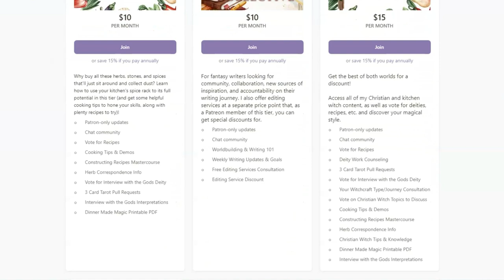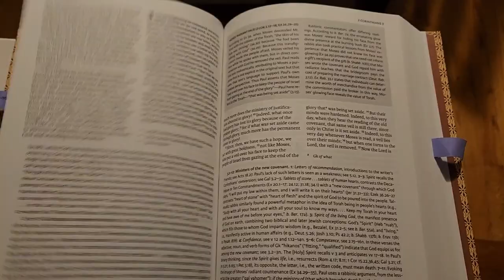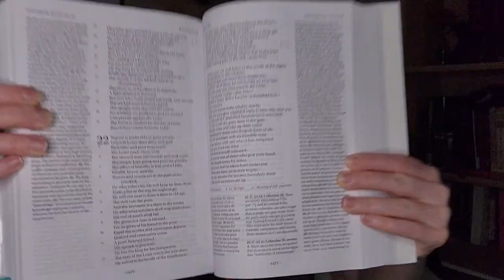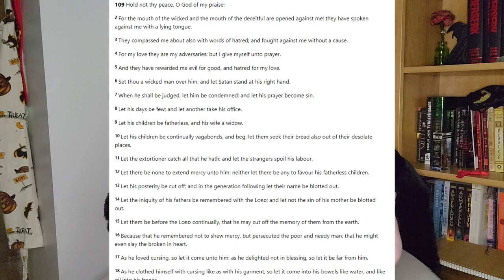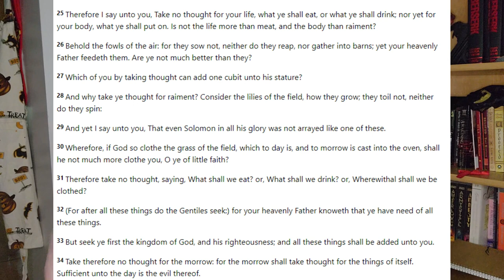Using the Bible in Your Spellwork | Sara's Christian Witchcraft Tips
Hey, everyone!

We've got a good one today: how to use the Bible in spellwork! This is something I never really used to consider in my early days (mostly because I was a teenager with an aversion to anything that felt too "religious," which is extremely silly looking back lol). But it turns out that the Bible's been used in witchcraft for a long time, and in many fun ways!

Here are some of the ways that I use the Bible in my spellwork, and I can tell you, it certainly is effective because it brings God and His Word deeper into the situation. Knowing our power comes from God, and that He's got the final say and activation in it, that's pretty big!

Do you use your Bible in spellwork? If so, how? What's the best spell you ever did with it?